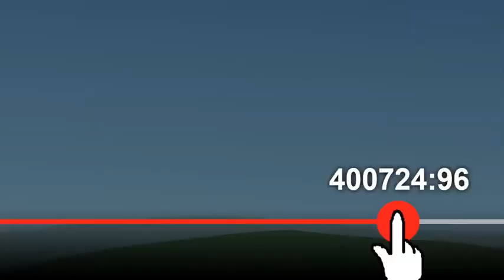Henry Stickmin Watching Walkthrough for 13 Hours | The Henry Stickmin Collection